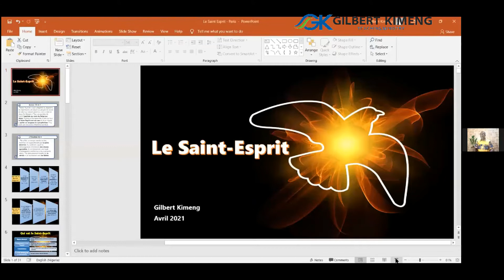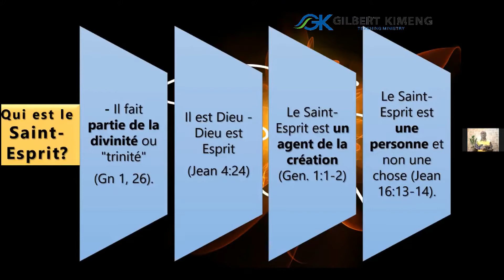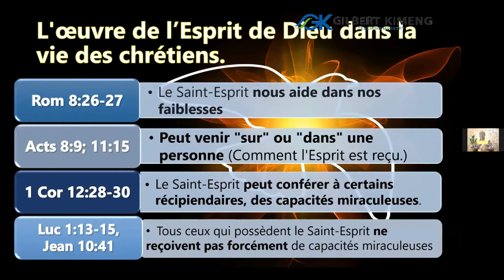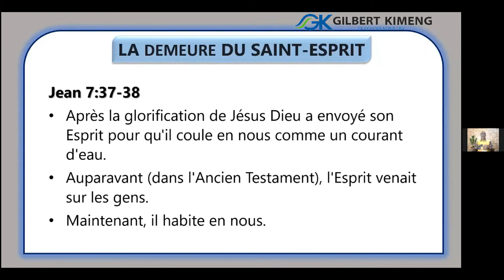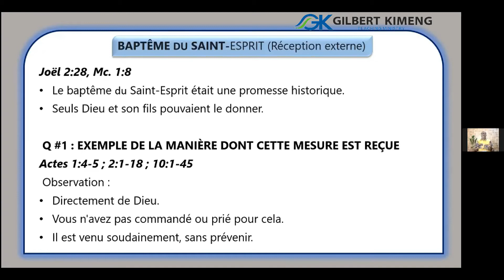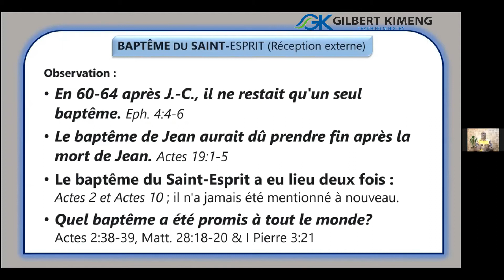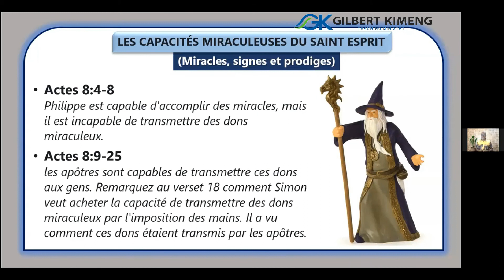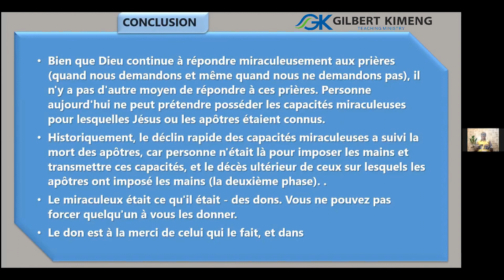LE SAINT ESPRIT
Pour faire suite à une récente leçon sur le chapitre 19 des Actes à l'église de Paris, on m'a demandé d'enseigner sur le Saint-Esprit, un sujet qui revient dans presque  chaque chapitre du livre des Actes. Beaucoup ont soutenu que le livre devrait avoir le titre suivant : Les Actes du Saint-Esprit, par les Apôtres.